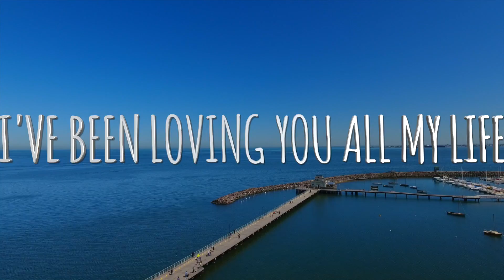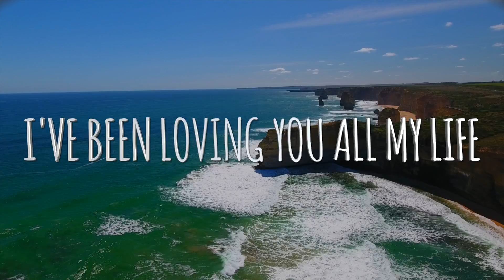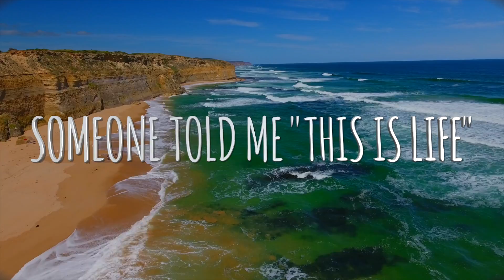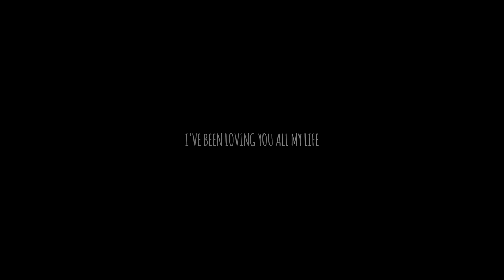All My Life - Honors (Lyric Video Above Australia)